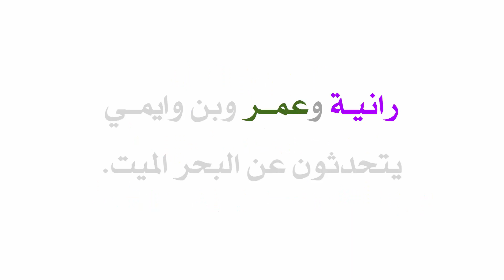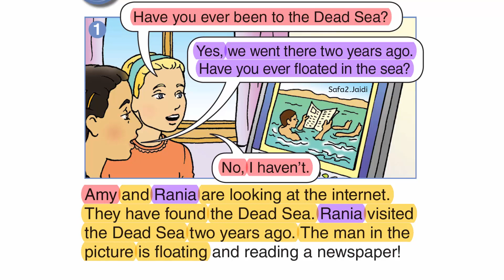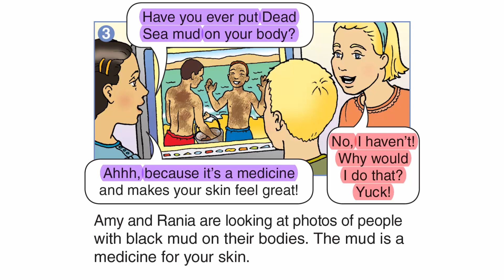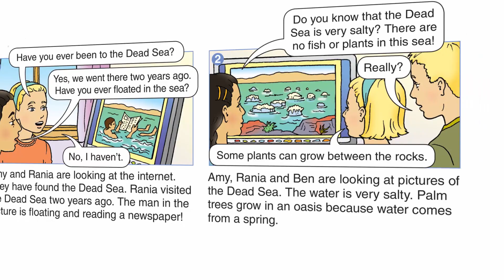البحر الميت || صف 6 فصل 2 صفحة 4